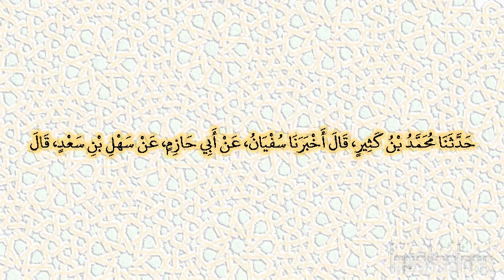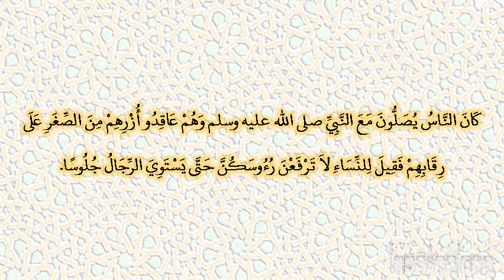صحيح البخارى - كتاب الأذان - 814 - باب عقد الثياب وشدها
حدثنا محمد بن كثير، قال أخبرنا سفيان، عن أبي حازم، عن سهل بن سعد، قال كان الناس يصلون مع النبي صلى الله عليه وسلم وهم عاقدو أزرهم من الصغر على رقابهم فقيل للنساء لا ترفعن رءوسكن حتى يستوي الرجال جلوسا‏.‏